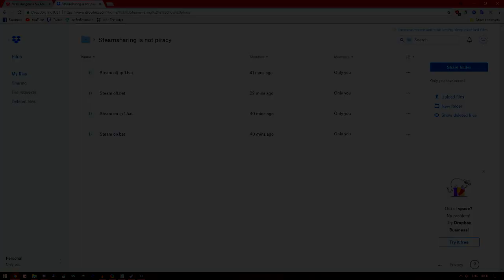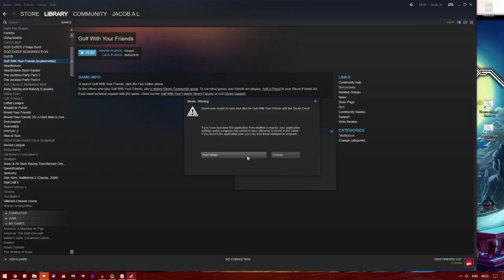Improved, simpler method for playing steam shared games while library is in use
A very helpful man showed me that things could be easier. This tutorial shows how to use the batch files linked in my dropbox to block steam's access to the internet and make it possible to continue playing steam games while offline but with a connection to the internet for other use.

If your steam application is not installed in its default directory, you will have to find where your steam.exe is and change the path in both your batch files.

I'll be honest, I don't really understand how this works but it seems simple enough. It's just switching on and off access through the firewall.

If anything goes wrong then go to windows defender/firewall and delete the firewall rules as such
In both the inbound and outbound rules.